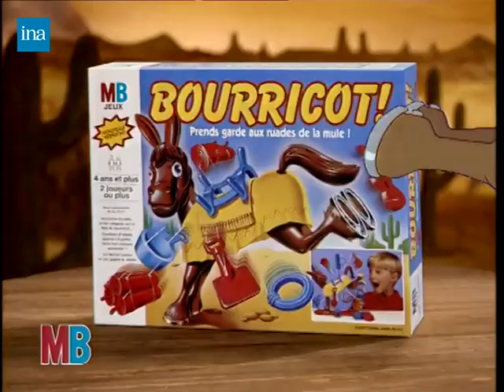Buckaroo Ad - A Buckarooing Good Time 1 (1995 France)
The legendary ad in HQ